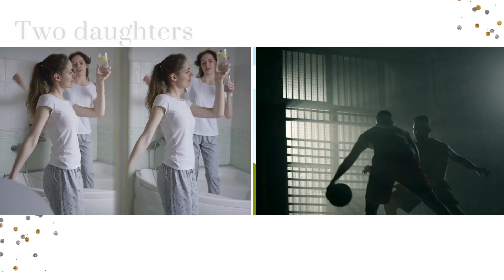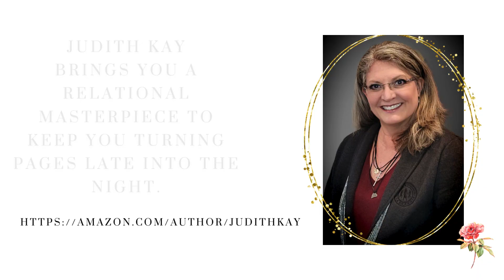Last Chance at Love, Cast 2023 Book 1 in a Trilogy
An unexpected romance, complex family relations, and unhealed wounds comingle as two single parents wrestle with their pasts putting everything on the line for one last chance at love.  Loves Takes a Chance is a Trilogy - Mind, Body, Spirit. All must work together to reconcile love.

Last Chance at Love, first in the series

Samira Cartwright is smart, she is steady and she is very settled. Widowed much too young, she is raising her daughters as a single mother and running the programs at the local library. Her life is simple, safe, and predictable. Maybe even too predictable!

J.P. Ralston’s professional reputation in the courtroom reflects great success, but his reputation with women speaks otherwise. Detached, untamed, and set in his ways, J.P. embarks upon new territory when research needed to close a case intersects with Samira’s jurisdiction at the library.